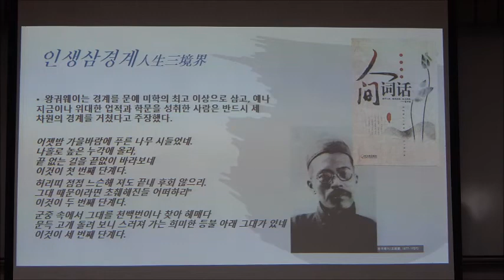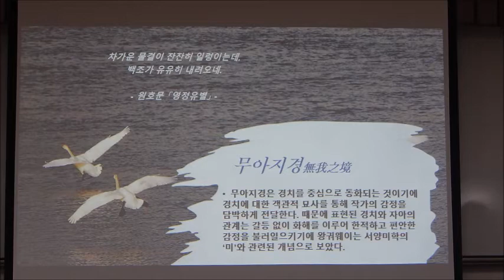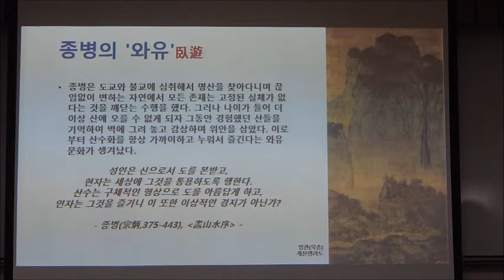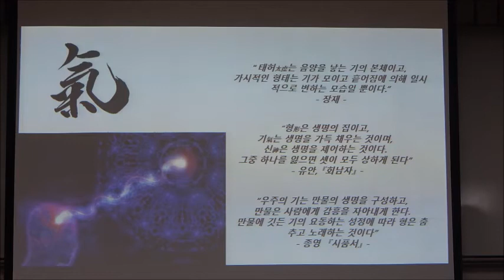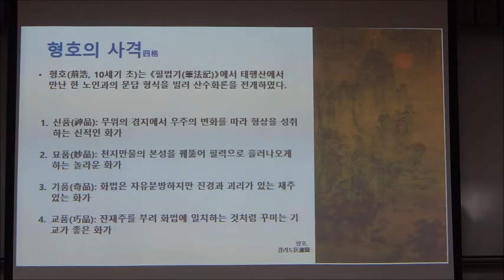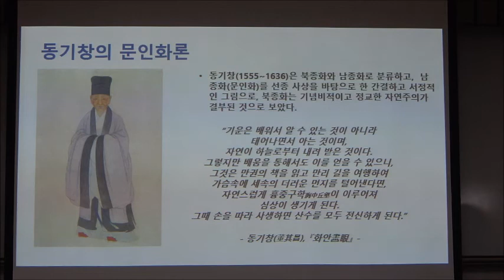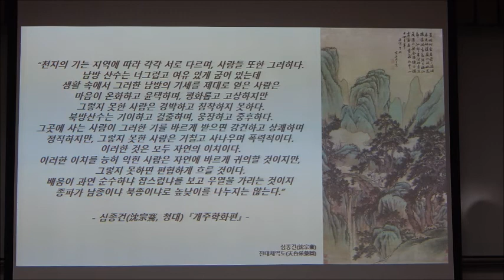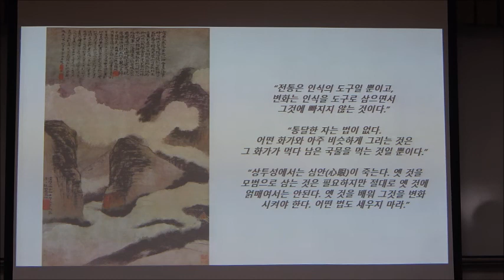21-2(58회)_한국의 미학_8강(2)_중국의 동화주의 미학(천인합일, 의경, 기운생동, 품평론)